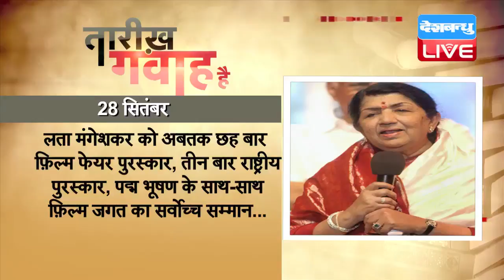28 September 2017 History | Today's History आज का इतिहास |DBLIVE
1838 में बहादुरशाह जफर दिल्ली के सिंहासन पर क़ाबिज़ हुए थे। अपने पिता अकबर शाह द्वितीय के निधन के बाद उन्हें दिल्ली की बादशाहत हासिल हुई। बादशाह बनते ही उन्होंने सबसे पहले गोहत्या पर रोक का फरमान सुनाया। जफर हिन्दू-मुस्लिम एकता के बहुत बड़े पक्षधर थे। बहादुरशाह जफर मुगल साम्राज्य के आख़िरी शहंशाह थे। उन्होंने 1857 के प्रथम भारतीय स्वतंत्रता संग्राम में भारतीय सिपाहियों का नेतृत्व किया। शुरुआती परिणाम हिंदुस्तानी योद्धाओं के पक्ष में रहे, लेकिन बाद में अंग्रेजों के छल-कपट के चलते प्रथम स्वाधीनता संग्राम का रुख बदल गया और अंग्रेज़ बगावत को दबाने में कामयाब हो गए। बहादुर शाह जफर ने हुमायूं के मकबरे में शरण ली, लेकिन मेजर हडस ने उन्हें, उनके बेटों मिर्जा मुगल और खिजर सुल्तान और पोते अबू बकर के साथ पकड़ लिया। युद्ध में हार के बाद अंग्रेजों ने इन्हें म्यांमार भेज दिया जहां उन्होंने आखिरी सांस ली। बहादुरशाह जफर एक देशभक्त मुगल बादशाह ही नहीं, बल्कि एक मशहूर शायर भी थे। उन्होंने कई मशहूर नज़्में उर्दू में लिखीं, लेकिन इनकी अधिकांश रचनाओं को अंग्रेजों ने नष्ट कर दिया। देश से बाहर रंगून में भी इनकी नज़्मों को ख़ूब पसंद किया गया।

1907 में महान क्रांतिकारी भगत सिंह का जन्म हुआ था। पंजाब के एक किसान के घर जन्मे भगत सिंह को बचपन से ही पढ़ने-लिखने का बड़ा शौक था। लाहौर में स्कूली शिक्षा के दौरान उन्होंने यूरोप के अलग-अलग देशों में हुई क्रांति के बारे में पढ़ा, जिसका भगत सिंह पर गहरा असर पड़ा। उन्हें लगा कि क्रांति से अगर यूरोप में बदलाव आ सकता है, तो हिंदुस्तान में क्यों नहीं। 1928 में लाहौर में साइमन कमीशन के खिलाफ हो रहे जुलूस के दौरान ब्रिटिश अधिकारियों ने लाठीचार्ज का आदेश दिया। लाठीचार्ज में लाला लाजपत राय की मौत हो गई। पंजाब में गरम दल के नेता लाला लाजपत राय का खासा प्रभाव था। उनकी मौत ने भगत सिंह को झकझोर दिया। भगत सिंह ने अपने साथियों शिवराम राजगुरु, सुखदेव ठाकुर और चंद्रशेखर आजाद के साथ मिलकर लाठीचार्ज का आदेश देने वाले अधिकारी को मारने की ठान ली। 1929 में भगत सिंह ने बटुकेश्वर दत्त और राजगुरु के साथ असेंबली में बम फेंकने की योजना बनाई। भगत सिंह और बटुकेश्वर ने एक-एक बम फेंका। धमाके में किसी की मौत नहीं हुई, लेकिन यह एक बड़ी खबर बन गई। दोनों को गिरफ्तार कर लिया गया। देर-सबेर राजगुरु को भी गिरफ्तार कर लिया गया। जेल में कैद रहने के दौरान भगत सिंह ने देशभक्ति की गाथाएं भी लिखीं। उनकी डायरी से पता चला कि वो कार्ल मार्क्स, फ्रीडरिष एंगेल्स और लेनिन के विचारों से प्रभावित थे। हालांकि भगत सिंह ने कभी कम्युनिस्ट पार्टी की सदस्यता नहीं ली। अदालती सुनवाई के दौरान भगत सिंह ने अखबारों के जरिए दुनियाभर तक देश को आज़ाद कराने का संदेश पहुंचाया। अदालत ने तीनों को फांसी की सजा सुनाई। 23 मार्च 1931 को लाहौर जेल में तीनों को फांसी दे दी गई।

1909 में मशहूर अभिनेता पैदी जयराज का जन्म हुआ था। हिंदी फ़िल्म जगत में पी.जयराज इकलौते ऐसे अभिनेता थे, जिन्होंने मूक फ़िल्मों के दौर से लेकर बोलती फ़िल्मों के दौर तक काम किया। बतौर अभिनेता जयराज को 1929 में नागेन्द्र मजूमदार की फ़िल्म 'जगमगाती जवानी' से ब्रेक मिला, जिसमें माधव काले नायक थे और जयराज सहायक अभिनेता। चूंकि माधव काले को घुड़सवारी और फाइटिंग नहीं आती थी, लिहाज़ा जयराज ने मास्क पहनकर माधव का भी अभिनय किया। 1931 में जब 'आलम आरा' से बोलती फ़िल्मों का दौर शुरू हुआ, तो इन्होंने ख़ुद को बोलती फ़िल्मों के अनुरूप ढाला। 'शिकारी' पैदी जयराज की पहली बोलती फ़िल्म है। धीरे-धीरे जयराज की लोकप्रियता बढ़ती गई और इसी दौरान बॉम्बे टॉकीज के मालिक ने अपनी कंपनी की फ़िल्म 'भाभी' के लिए जयराज को बतौर नायक अनुबंधित किया, जिससे फ़िल्म-जगत में सनसनी फैल गई। तब बॉम्बे टॉकीज बाहर के कलाकारों को अपनी फ़िल्म में कोई काम नहीं देती थी। फांज आस्टिन निर्देशित फ़िल्म 'भाभी' बहुत सफल रही। मुंबई में इस फ़िल्म ने रजत जयंती मनाई, तो कलकत्ता में यह फ़िल्म 80 हफ्ते तक चली। अपने फ़िल्मी करियर में इन्होंने लगभग 300 फ़िल्मों में काम किया, जिनमें से 160 फ़िल्मों में वह नायक की भूमिका में नज़र आए। रायफल गर्ल, भाभी, मेरा गांव, नई कहानी, परदेस और चार दिल चार राहें इनकी मशहूर फ़िल्में हैं। 50 के दशक में पी. जयराज को लाइफ टाइम अचीवमेंट अवार्ड और 1982 में दादा साहेब फाल्के पुरस्कार से नवाज़ा गया।